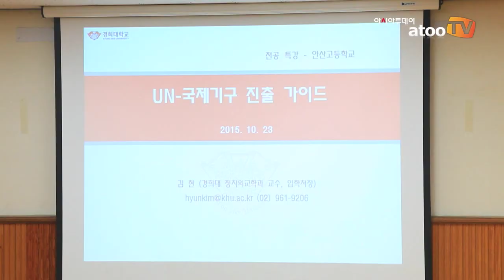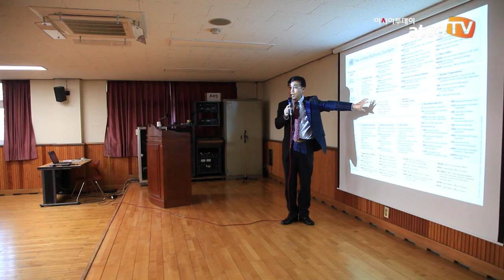경희대 김현 교수 ‘UN·국제기구 진출의 길’ 주제로 경기 안산고서 전공특강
아시아투데이 주은정 기자 = 경희대학교(총장 조인원) 입학처는 지난 8월 17일부터 12월 18일까지 고교생을 대상으로 ‘고교방문 전공특강’을 시행한다.

특강은 8월 31일까지 고교 대상으로 신청을 받았으며, 고교별로 50명 이상이 신청하면 평일 오전 10시부터 오후 8시 사이에 경희대 입학처 관계자와 전공 교수가 해당 고교를 방문해서 1시간 동안 전공 관련 주제를 바탕으로 강의한다.

경희대 전공특강은 경희대 김현 입학처장(정치외교학과 교수)을 포함한 입학사정관 교수 25명이 고교생을 직접 찾아간다는 데 의미가 있다. 교수단은 사회, 인문, 의생명, 자연계열 24개 주제를 바탕으로 학생들의 진로나 학과선택에 도움이 될 수 있는 실질적인 정보나 지식을 안내하는 것이 특징이다.

지난 30일(금)에는 경희대 정치외교학과 김현 교수(입학처장)가 경기도에 있는 안산고에 직접 방문해 ‘UN·국제기구 진출의 길’이라는 주제로 특강을 했다.

김현 교수는 특강을 통해 안산고 약 100여 명의 학생에게 UN 및 주요 국제기구의 국제공무원으로 진출하는 길을 안내했다. 특히 김 교수는 국제기구 공무원의 종류, 특징, 근무조건 등을 상세하게 소개하고, 국제기구 공무원이 되기 위해 어떤 전공을 이수하고 어떻게 준비해야 하는지에 대해 고교생의 눈높이에 맞춰 설명했다.

강의를 들은 신민정 학생(안산고 2학년)은 “UN 국제기구에서 일하는 것이 꿈이어서 망설임 없이 이번 특강을 신청했다”며 “특강 내용도 좋았고, 특히 현재 UN 국제기구에서 일하고 있는 분들의 사례를 듣게 되어 인상 깊었다”고 강의를 들은 소감을 전했다. 이어 신 양은 “강의를 들은 후 ‘경희대 정치외교학과에 입학하면 정말 행복할 것 같다’고 생각했고, 제 꿈에 한 걸음 더 가까이 다가갈 수 있도록 열심히 해야겠다”며 다짐을 밝혔다.

최연주 학생(안산고 2학년)은 “원래 UN에서 일하고 싶다는 막연한 목표가 있었는데, 강의를 들은 후 어떻게 준비해야 하는지 알게 됐고, 꿈이 더욱 명확해졌다”며 “내신 관리나 논술 관련 특강은 많이 들었지만, 특정 직업을 소개한 이번 특강은 매우 색달랐다”고 전했다.

특강을 한 김현 교수는 “경희대는 고교생들이 학과나 진로를 선택하는 데 실질적인 도움이 될 수 있도록 현장과 밀접한 교류를 맺고 매해 ‘고교방문 전공특강’을 시행하고 있다”며 “학생들이 자신의 꿈을 디자인하며, 그 꿈을 이룰 수 있다는 신념을 갖고 도전하길 바란다”는 조언을 전했다.